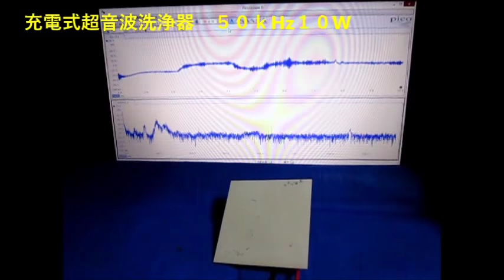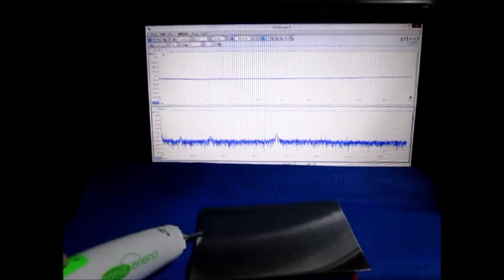超音波システム技術 Supersonic wave System technology